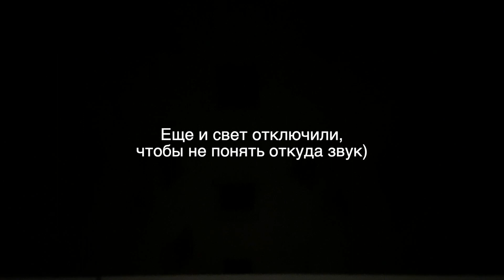ВЛОГ НОМЕР 74 - Три дня я искал себя.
Всем привет.
Это Леонид Смит, я живу в Испании, в красивом городе Валенсия снимаю влог, в котором рассказываю про жизнь, съемки, обо всем. Каждый день без пропусков, продержался уже больше недели  💪🏻

Поддержи лайком.